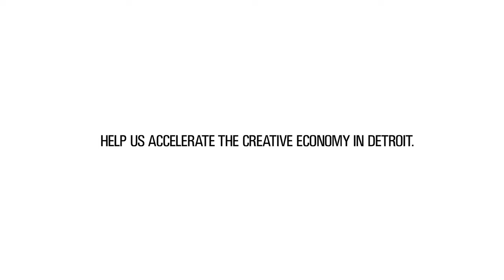Hamilton Anderson Associates: DC3 Presents The Speakers Bureau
Hamilton Anderson Associates is an architectural firm based in Detroit. They were a contributor to the first inaugural Detroit Design Festival.

The Detroit Creative Corridor Center is designed to support the growth of Detroit's creative economy through delivering business acceleration and attraction services and developing signature programming tailored specifically to creative professionals' needs.
The physical home of the Detroit Creative Corridor Center is a flexible, technology rich, design forward workspace for creative sector businesses seeking a soft launch in a professional, inspiring, and innovative environment.  It is also home to the DC3's Creative Ventures Program, where such firms are supported through access to collaborative work space, shared tooling and resources, and strategic, collaborative exchanges with other DC3 members and creative professionals from the region, nation and abroad.
The DC3 is committed to promoting the success of the creative economy in Detroit, and believe that Detroit's Creative Corridor is quickly becoming home to some of the nation's most innovative creative practitioners.  We are working with creative sector businesses -- from world-class advertising agencies to up-and-coming fashion designers -- to ensure that creative talent is informed of the opportunities in the city, supported in their business functions, and supported in the development of their creativity and business skill.